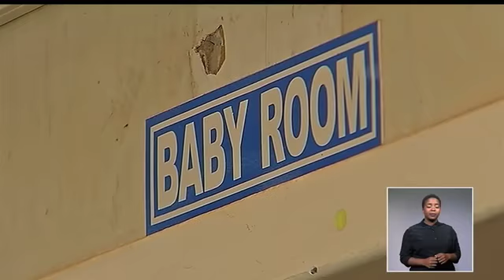eNews - 25 December 2018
IN THIS BULLETIN: Gauteng has welcomed more than 50 Christmas babies. Provincial Health MEC, Gwen Ramokgopa, spent some time at the Sebokeng Hospital meeting some of them.